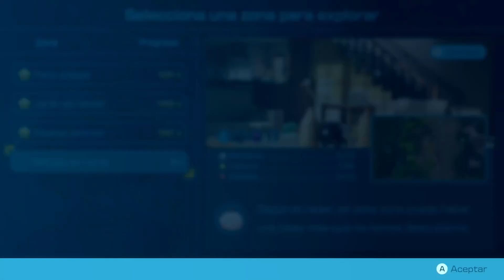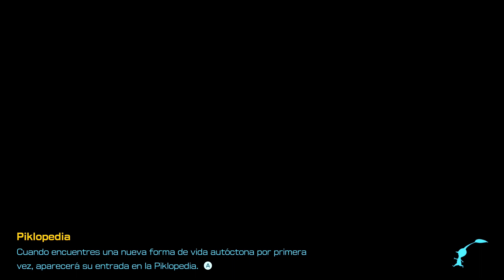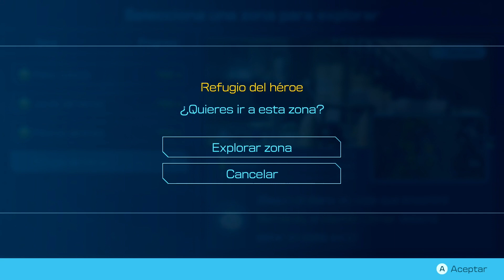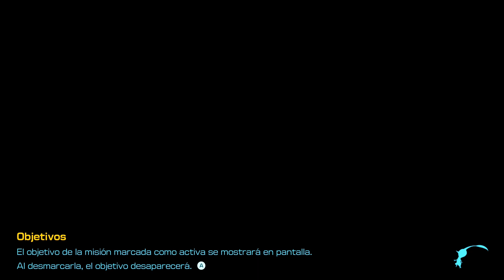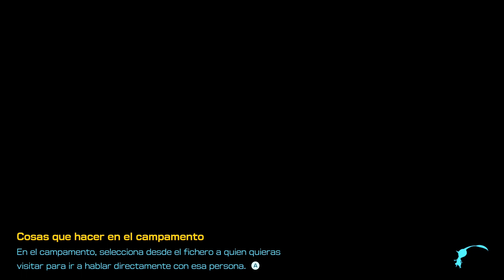Pikmin 4 en Español parte 024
Cultiva criaturas de aspecto vegetal conocidas como Pikmin y guíalos a través de una encantadora expedición
Descubre a los Pikmin, ¡unas pequeñas criaturas de aspecto vegetal que podrás plantar, arrancar, dirigir y enviar a combatir contra enemigos mucho más grandes que ellos! Estos fieles y curiosos ayudantes son de diferentes tipos, como los Pikmin rojos que son resistentes al fuego y los nuevos Pikmin gélidos. El destino de tus Pikmin depende de ti: ¿evitarás situaciones peligrosas o te enfrentarás a ellas sin considerar las posibles... pérdidas?